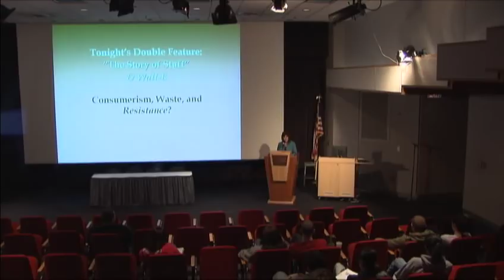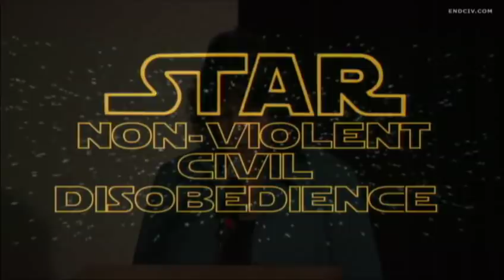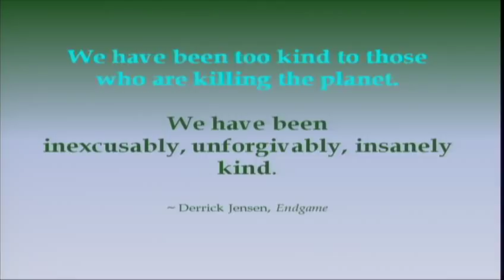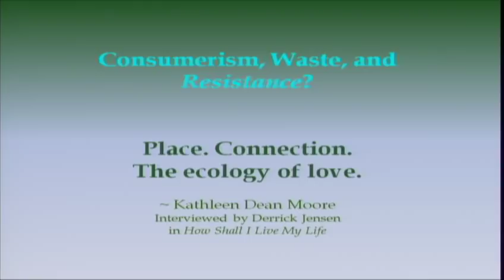The Story of Stuff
Maryann Lesert presents "The Story of Stuff and Wall-E: Consumerism, Waste, and Resistance" as part of the GRCC Spring Sustainability Series.